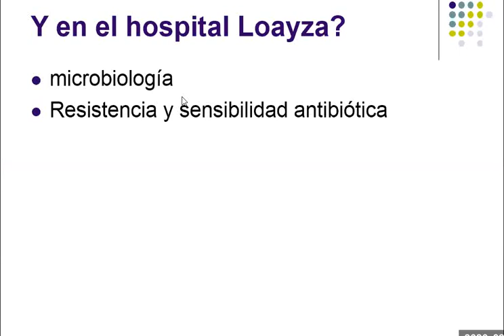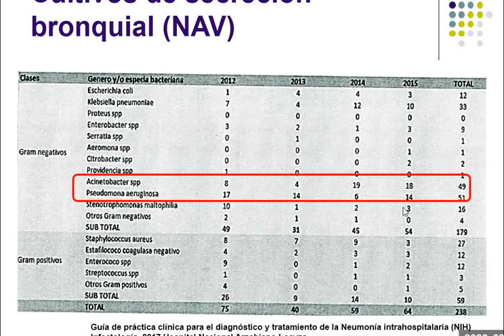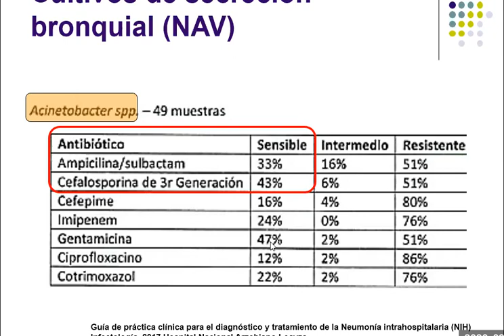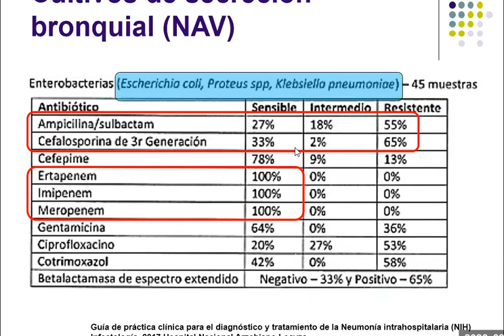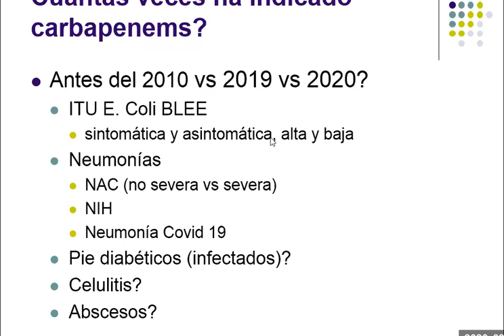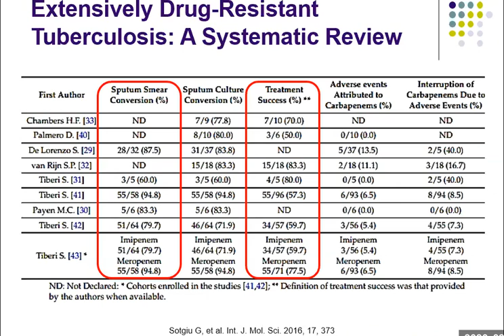Meropenem + vancomicina: consecuencias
Se debe seguir recetando meropenem y vancomicina ("mero-vanco") para infecciones, incluyendo neumonías por coronavirus?

Revisamos algunos reportes de la sensibilidad antibiótica de algunas bacterias intrahospitalarias en el hospital Loayza.

Espero que luego de ver y escuchar esta disertación puedan pensar bien antes de escribir en el Rp o indicaciones o recetas alguno de estos antibióticos, sobretodo en áreas que no son UCI.

Si les pareció útil, por favor, compartan el link.